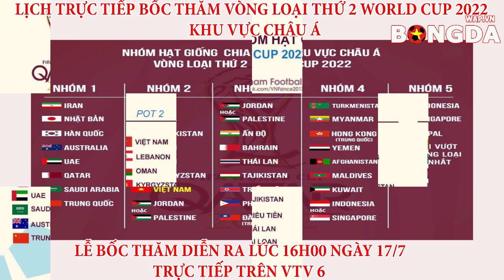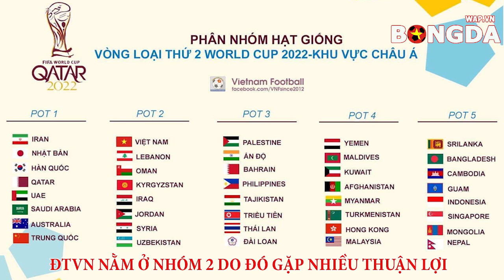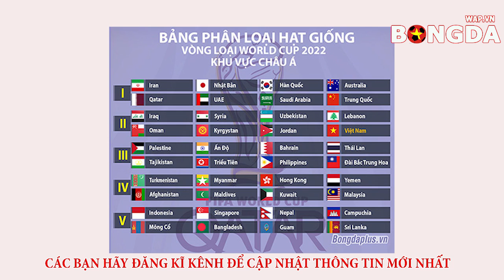Trực tiếp Lễ bốc thăm vòng loại World Cup 2022 của ĐTVN - 16h00 ngày 17/7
👉Lịch trực tiếp bốc thăm vòng loại World Cup 2022 khu vực châu Á, nơi xác định đối thủ của ĐT Việt Nam. Lễ bốc thăm diễn ra vào lúc 16h00 ngày 17/7 và được trực tiếp trên kênh VTV6.
👉Đội tuyển Việt Nam với vị trí 96 trên BXH FIFA, là đội bóng xếp hạng 15 của châu Á sẽ nằm ở nhóm hạt giống thứ 2.

✔️Link xem trực tiếp Lịch bốc thăm vòng loại World Cup 2022 khu vực châu Á tại đây